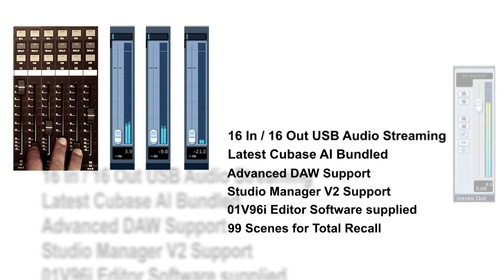Yamaha 01V96i Digital Mixing Console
Building on the proven configuration of its predecessors, the new 01V96i now offers USB 2.0 connectivity along with new multi-track recording features and improved sonic quality.